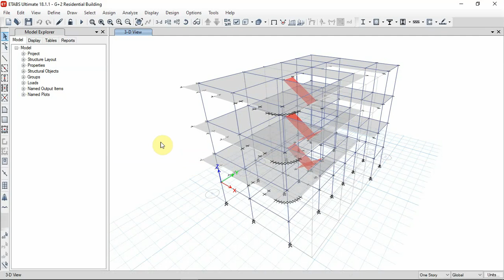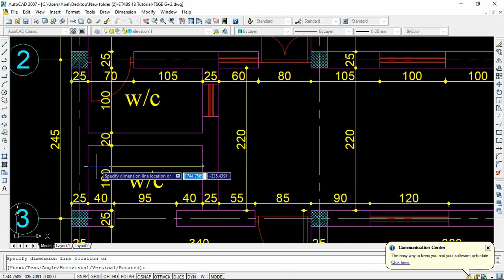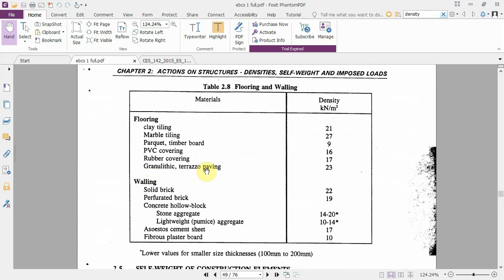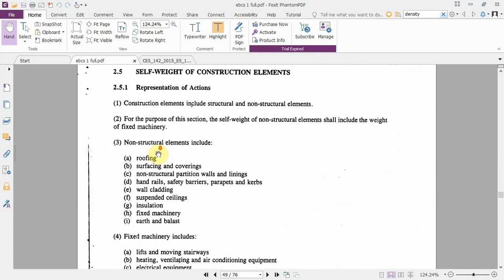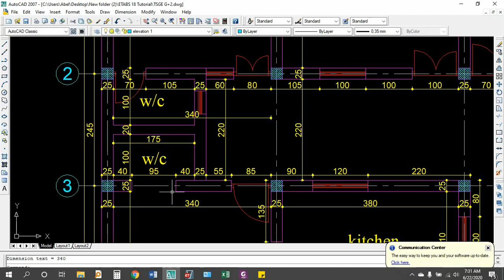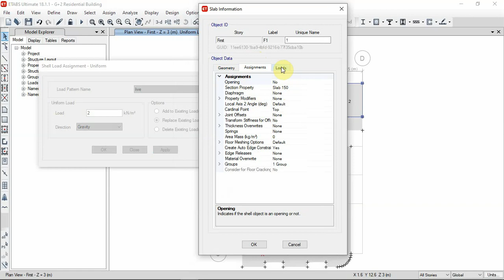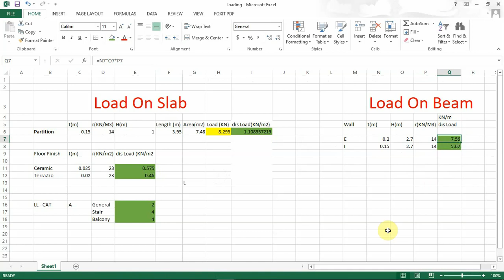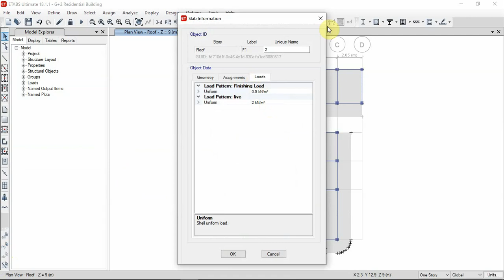G+2 Building Part 8 Calculating And Assigning Loads in ETABS V18 Amharic By Abel M